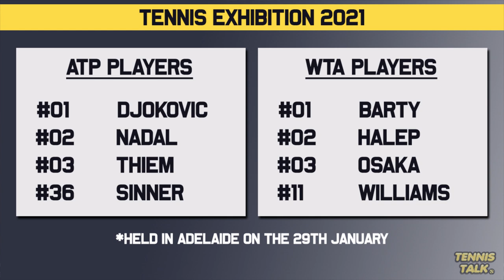Nadal, Halep, Djokovic EXHIBITION before Australian Open 2021 | Tennis News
Big names are playing in Adelaide for a Day on the Drive to start of their 2021 seasons ahead of the Australian Open 2021. They include Djokovic, Nadal, Thiem, Sinner, Barty, Halep, Osaka and Williams.